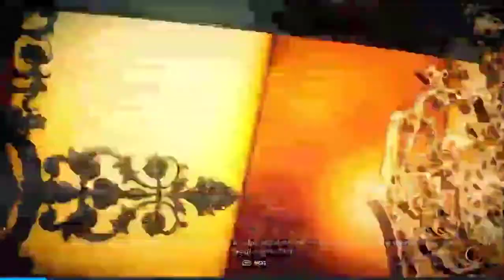WWE MY RISE DEFEATING ANDRE THE GIANT #4